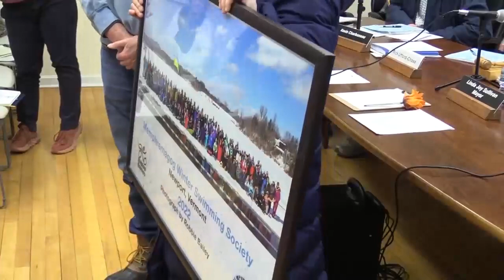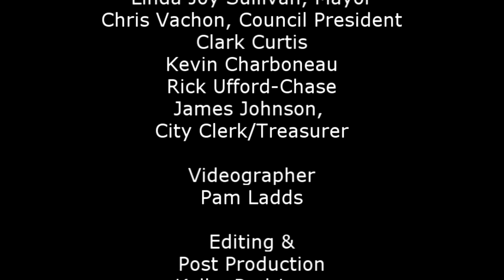Newport City Council | 3/18/2024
Newport City Council Meeting from March 18,2024.